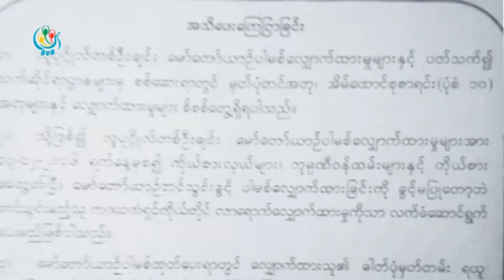DVB - ေမာ္ေတာ္ယာဥ္ တင္သြင္းခြင့္အတြက္ ဖရီးပါမစ္ေလွ်ာက္ထား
ေမာ္ေတာ္ယာဥ္ တင္သြင္းခြင့္အတြက္ ဖရီးပါမစ္ေလွ်ာက္ထားျခင္းကို ကာယကံရွင္ကိုယ္တိုင္ ေလ်ာက္ထားမွသာ ခြင့္ျပဳေတာ့မွာျဖစ္ပါတယ္။ ဦးသိုက္ဇင္က သတင္းေပးပို႔ထားပါတယ္။